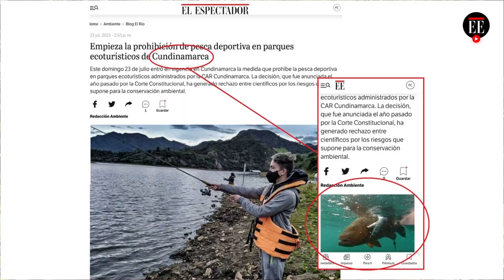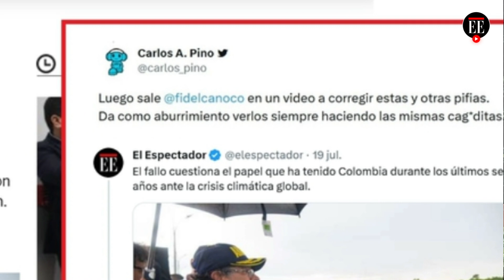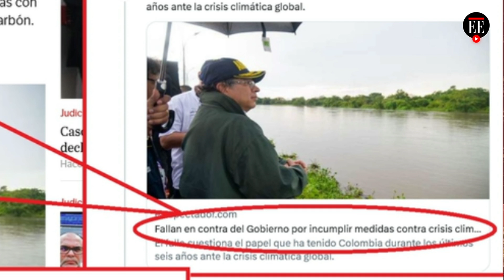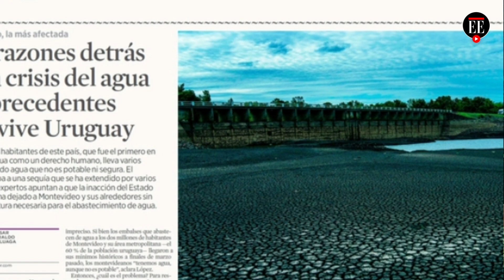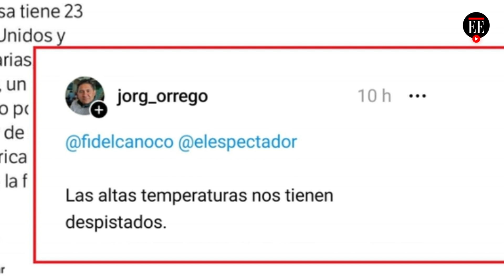En lugar de una primicia mundial, lo que teníamos era un descache monumental | El Espectador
El director de El Espectador, Fidel Cano Correa, habla sobre lo que pudo haber sido una primicia mundial y terminó como una nota mal ilustrada y en el texto de la decisión del Tribunal Administrativo de Cundinamarca sobre la crisis climática usamos la foto del presidente Gustavo Petro.